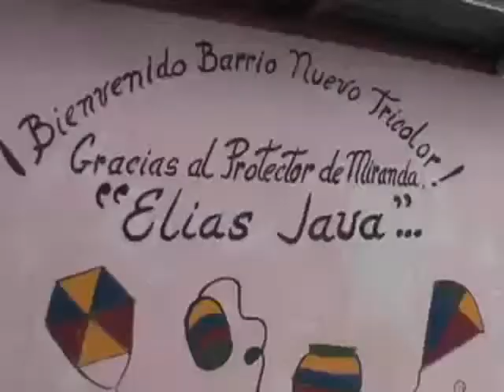Gran Misión Barrio Nuevo Barrio Tricolor llegar al Barrio Zulia en Guarenas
Misión Barrio Nuevo Barrio Tricolor llegar al Barrio Zulia en Guarenas